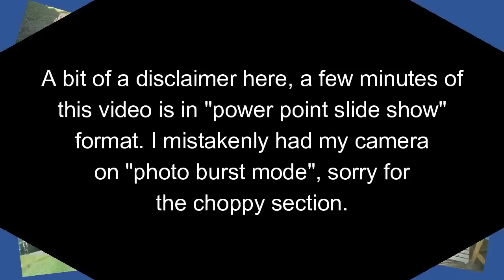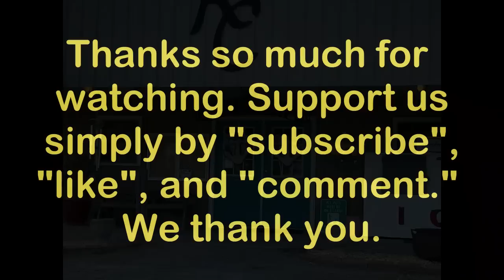NO, I didn't fall down again...Finishing deck at The River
This is our "camp" at The River here in NC. I keep the camper there full time now, we don't live there full time, it's a "getaway."